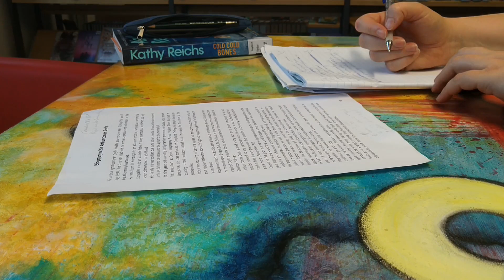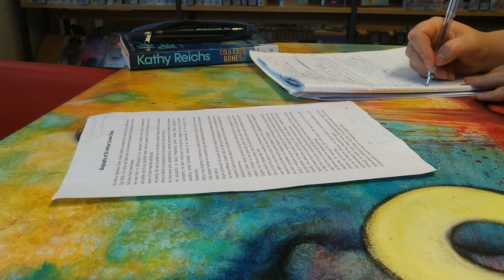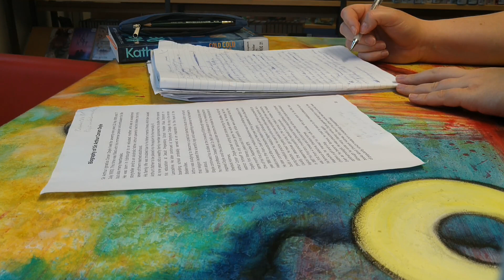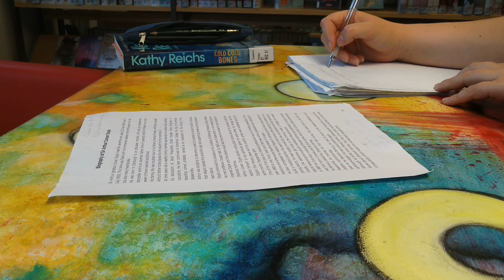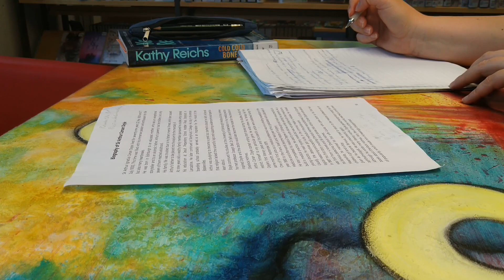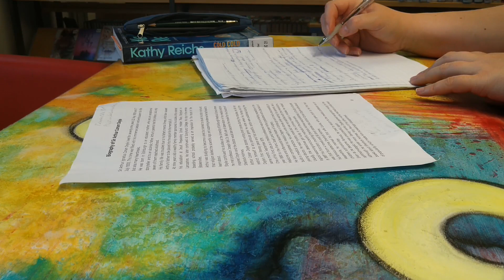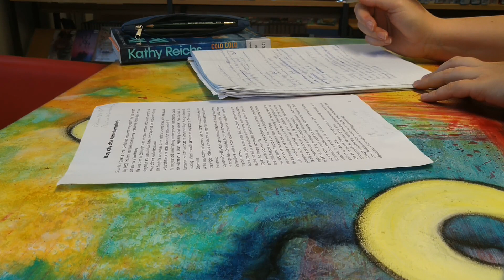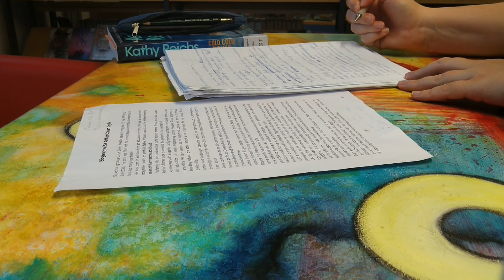Study with me in a deserted library (no music)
Is there something better than a summer evening in an empty library?

More about my books for people learning English:
My newest book
My second book
My first book